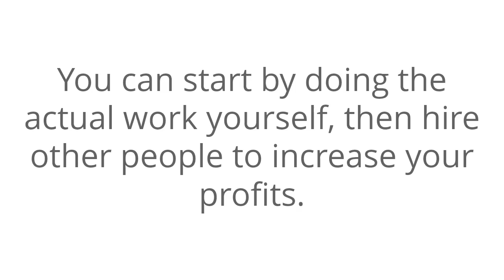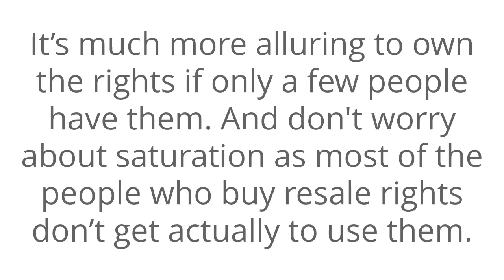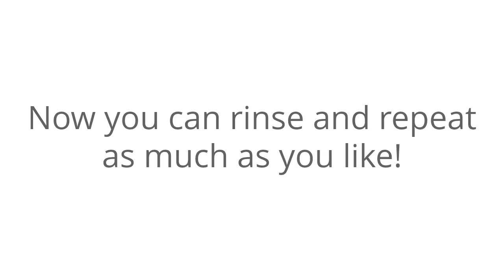Making Double The Profits While Others Build Your List of Buyers